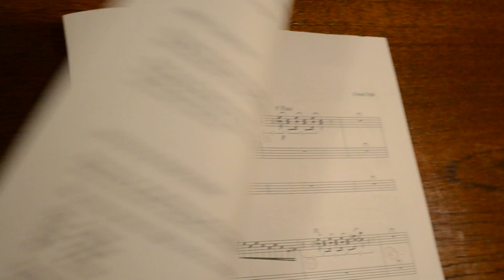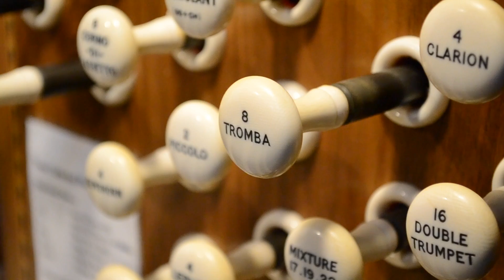Images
Performed by Joseph Wicks on the organ of Truro Cathedral

Images of war and beauty in conversation over time

This work for solo organ was inspired by a passage
from ‘Reconciliation’ in Drum Taps by Walt Whitman (1865):

“Word over all, beautiful as the sky,
Beautiful that war and all its deeds of carnage
must in time be utterly lost...”